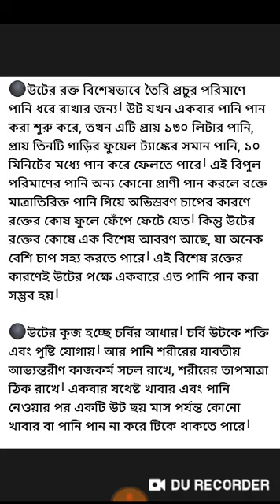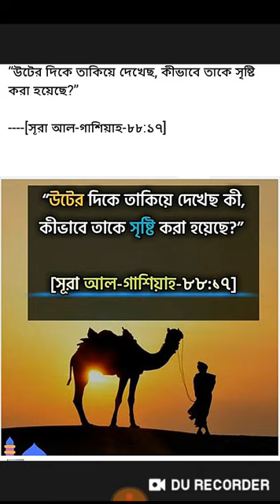উট নিয়ে তথ্য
উটের সম্পর্কে বিস্তারিত তথ্য সব জেনে নিন